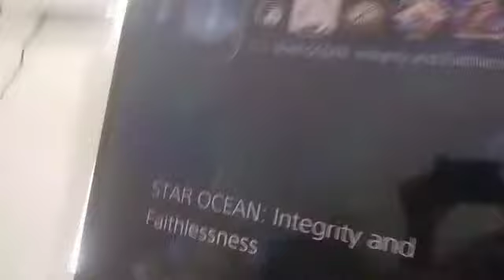WHY YOU SHOULDN'T BUY NEED FOR SPEED PS4